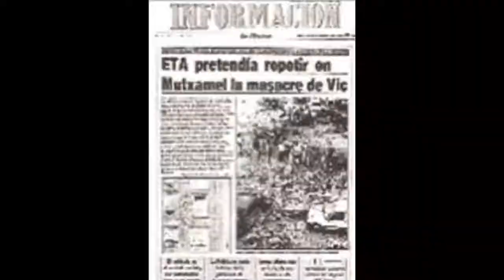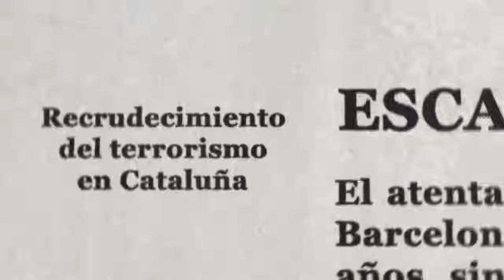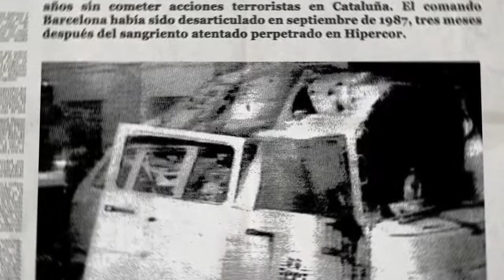🔥 ETA 53 Años de Sufrimiento 😥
0:00 Introducción
0:50 Comienzo de ETA
1:25 Primera acción Violenta
1:47 Asambleas
3:16 Primer Asesinato de ETA
3:47 Primer Asesinato Premeditado
4:05 Se expulsa a los que están en contra del terrorismo
4:15 Se salvan de ser fusilados
4:48 Atentado en Madrid
5:08 Ultimas Ejecuciones del Regimen
5:30 Los 80s
5:50 Los 90s
7:04 Los 2000
7:55 Balance final de ETA
8:15 Fin